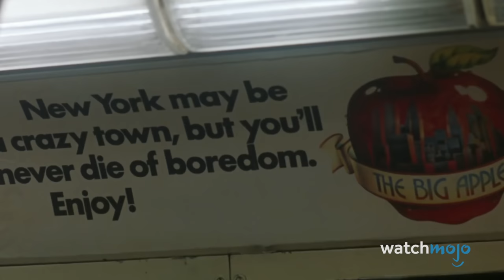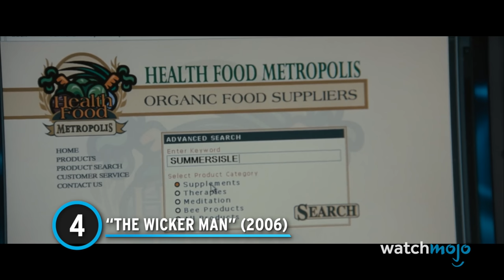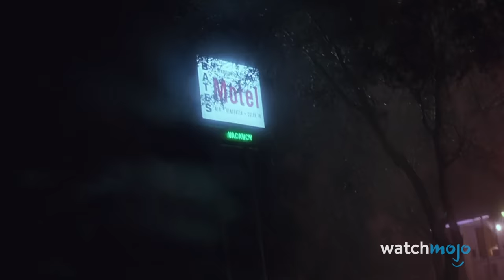Top 20 Worst Hollywood Remakes Of All Time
Why couldn't they just leave these alone? For this list, we’ll be looking at remakes that are missing all the things that made their original counterparts so amazing. Our countdown includes "Jacob's Ladder", "Total Recall", "Planet of the Apes" and more! Which of these remakes is the worst?